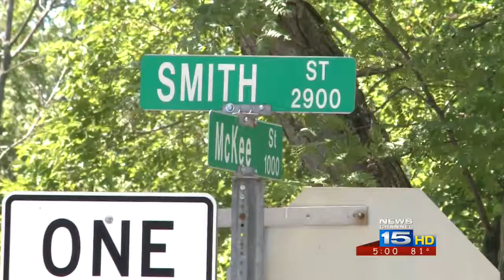Officer shoots armed teenager during gang investigation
Police were called just before 1:30 p.m. Tuesday to the 2800 block of Smith Street, near the Whitney M. Young Early Childhood Center, on a report of shots fired there.